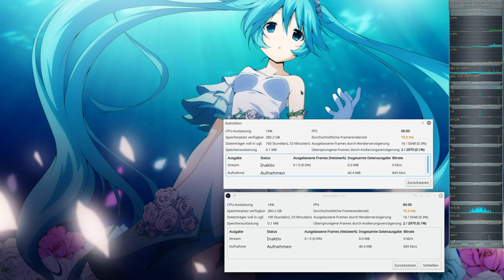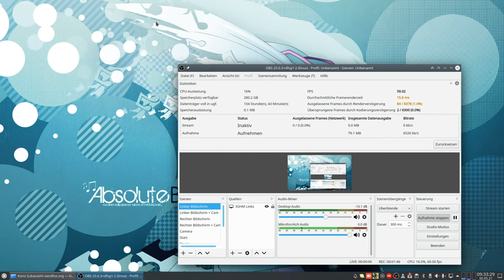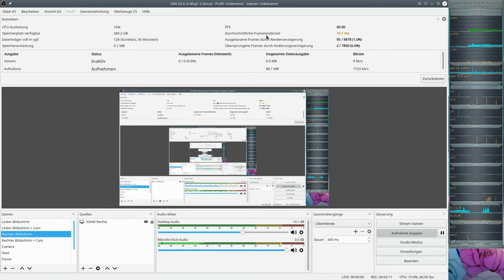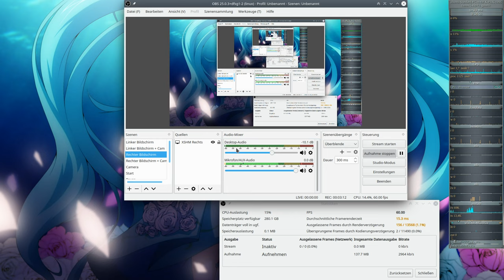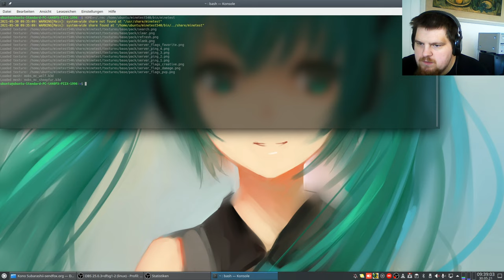LetsPlay MineClone2 ( Minecraft orientiertes Spiel ) #10